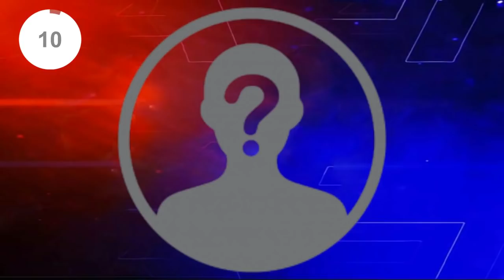Hardest Guess the WWE Theme Song! - 2019 Edition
If this wasn't Hard enough for you go check out the new WWE Guess the Theme Song 2020 right now!